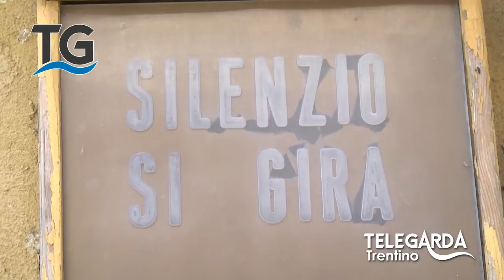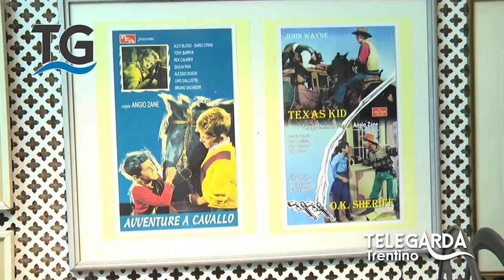OndaStudios - Museo cinematografico di Salò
Servizio del telegiornale del 23 settembre 2015.

La Giornata Europea del Patrimonio è un buona scusa per riaprire i battenti dello storico museo di OndaSudios. Andiamo a scoprire il suo interno.